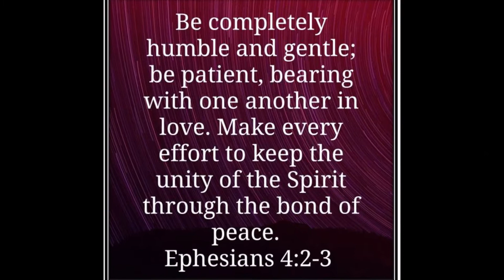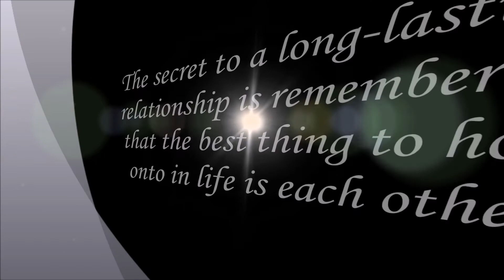Countertop Conversations Podcast presented by No More Hiding (NMH)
Countertop Conversations Podcast explores various aspects of relationship, life, and purpose.